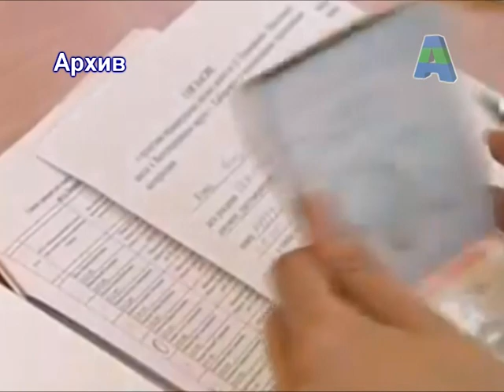Телеканал Амурск - Поездка Губернатора по региону